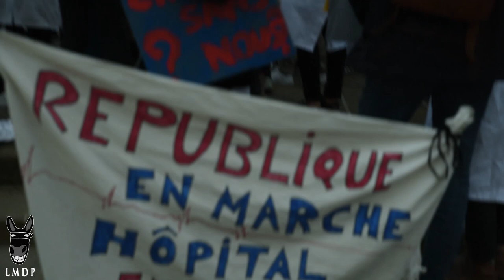Grève du 10 décembre - Forte mobilisation à Montpellier